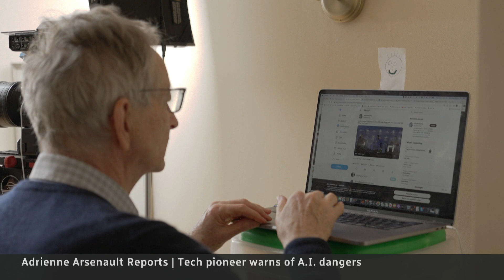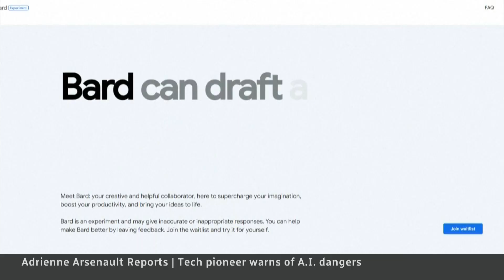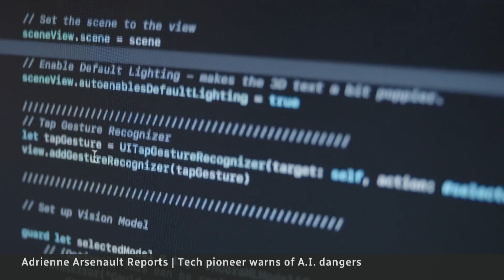Geoffrey Hinton helped create AI. Now he’s worried it will destroy us.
Artificial intelligence pioneer Geoffrey Hinton says he left Google because of recent discoveries about AI that made him realize it poses a threat to humanity. CBC chief correspondent Adrienne Arseualt talks to the 'godfather of AI' about the risks involved and if there's any way to avoid them.